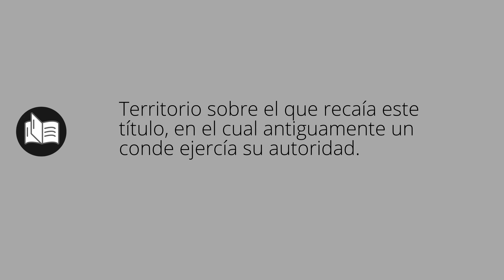Que significa CONDADO • condado SIGNIFICADO • condado DEFINICIÓN • Que es CONDADO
Que significa condado en español. Cual es el significado y definicion de condado. que es condado. condado definiicon en español. Todos los significados y definiciones del diccionario español.

Diccionario de la RAE (Kindle):
Diccionario de la RAE (Tapa dura):
Diccionario de primaria VOX:
Diccionario Esencial de la Lengua Española:
Diccionario Cambridge Español - Inglés: